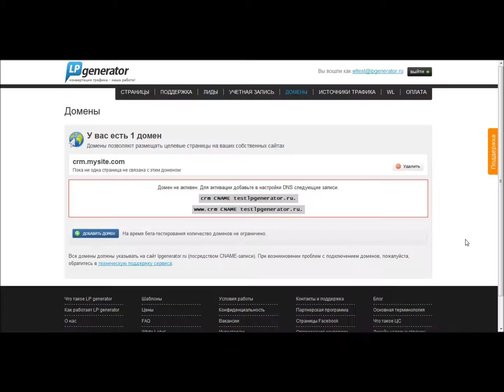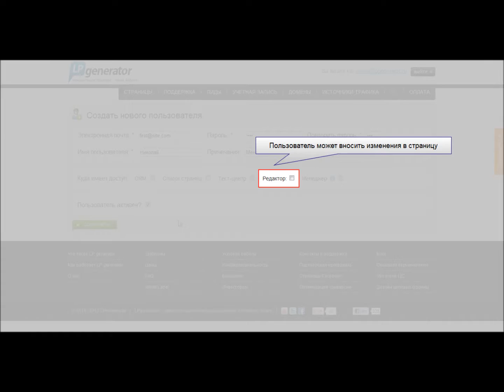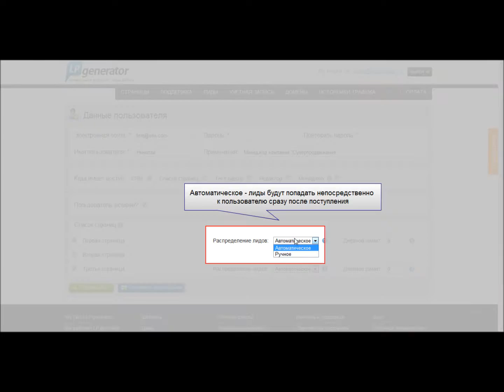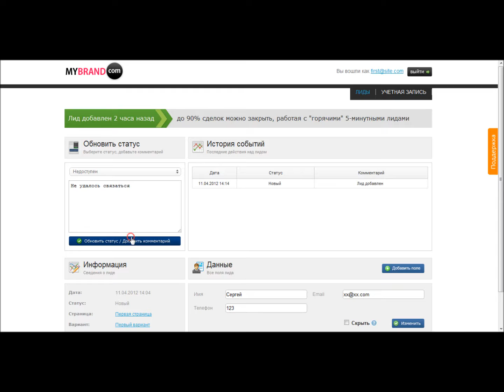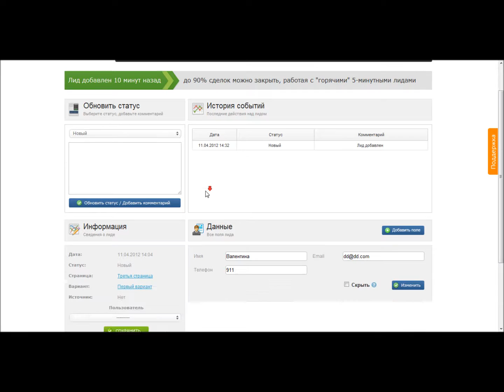LPgenerator.ru: - Корпоративные технологии White Label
White Label LPgenerator - это уникальная возможность для вас/вашей компании получить самые современные инструменты и технологии генерации лидов и интернет-маркетинга LPgenerator под своим собственным брендом.

Генератор целевых страниц - это простой и эффективный инструмент конвертации рекламного трафика за счет создания целевых страниц, mobile landing page и фан страниц Facebook на основе профессиональных шаблонов.